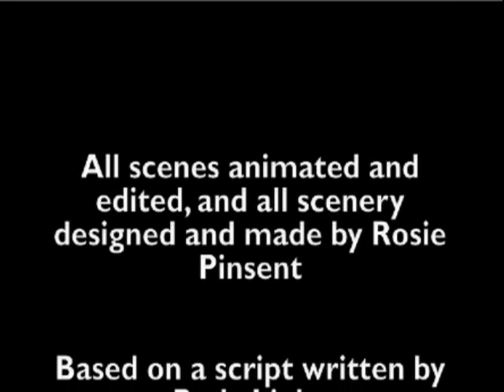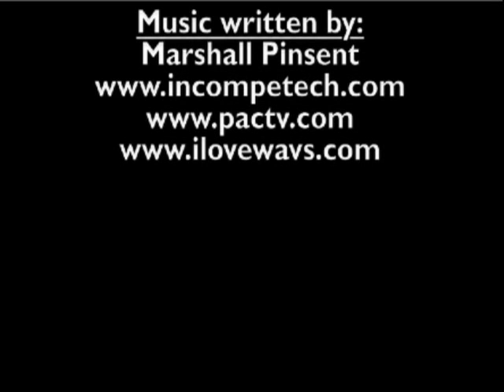Sasha and the pearl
an animation i made at home for my arts award.
took two whole years!!! (not solidly working on it tho)
based on a script by rudy linke and please see the end for music/ sfx credits